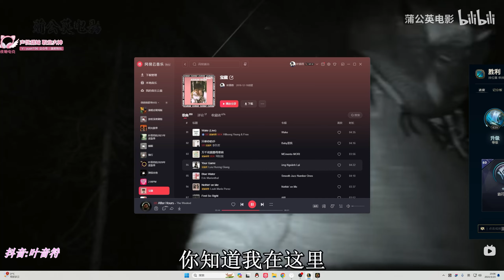【國服第一皇子 叶音符】劍聖打野 隨便打格溫！開局熟悉的語句被認出來了 不過遇到水友就是好！(vs 關 Gwen) - S14 Master Yi Jungle